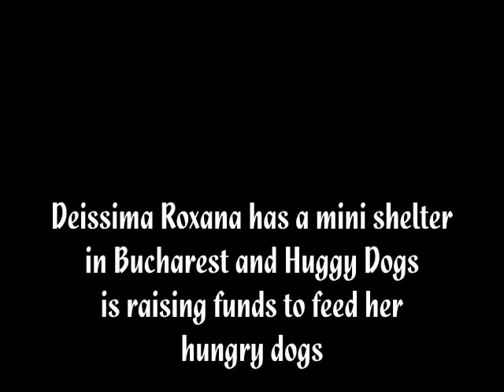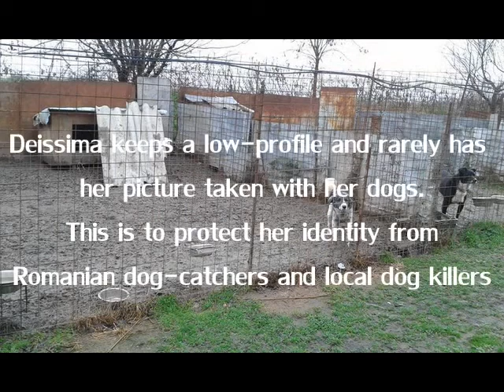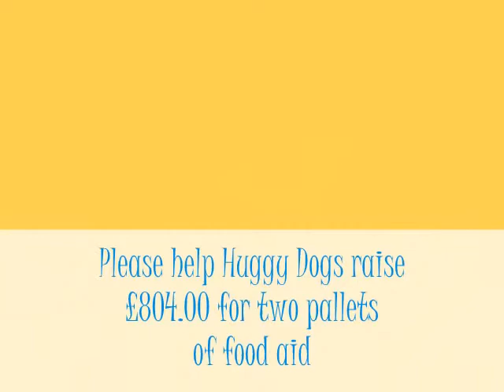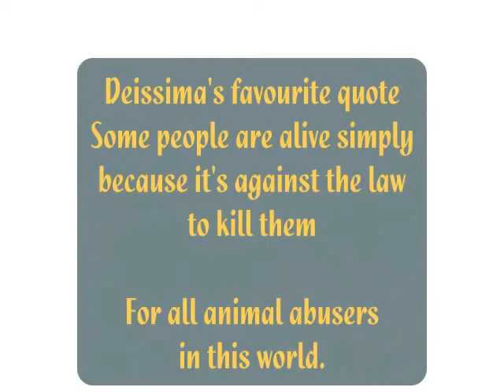The caring Enigma...Deissima Roxana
Mission 5 has now begun. The fundraiser will end on the 17th April and £804.00 needs to be raised at Huggy Dogs Food Aid group-to send food aid over to the shelter dogs.
The two shelters in our mission will be for Deissima Roxana and Milobendzchi Carmen's shelters.
Please help the group feed the dogs in their care. Every penny counts and our fifth mission really does need your support.
This is Deissima Roxana's shelter dogs and shortly we will highlight Milobendzchi Carmen's shelter dogs in our next short film to coincide with Misson 5.